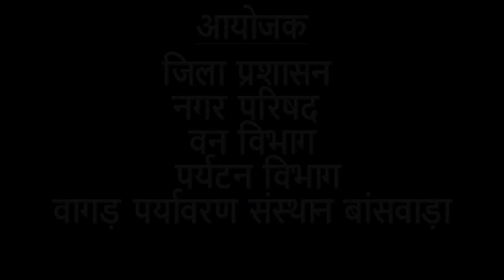BIRD FAIR 2023/ZILLA PRASHASAN BANSWARA FotoFine | Yash Saraf Photography | 2022 | INDIA(9413624800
BIRD FAIR 2023/ZILLA PRASHASAN BANSWARA/NAGAR PARISHAD/VAN VIBHAG /PARYATAN VIBHAG/WAGAD PARYAVARAN SANSHTHAN/ FotoFine | Yash Saraf Photography | 2022 | INDIA(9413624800 The most important Life event needs to be captured in its true essence. We at FotoFine Studio make it sure to get all the beautiful moments captured in your dream PROJECT. Our experts put their best to create lifetime souvenir for the lifetime moments.
We have covered WEDDING, ADD FILMS ,ADVERTISING,COMMERCIAL SHOOT,PRODUCT,BABY SHOOT, EVENT'S SHOOT,AND MANY MORE from all cultures and religions at   best of the locations across the country.
Your contentment is our purpose. Plan your photoshoot with us now. 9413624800
Best Compliments: YASH SARAF